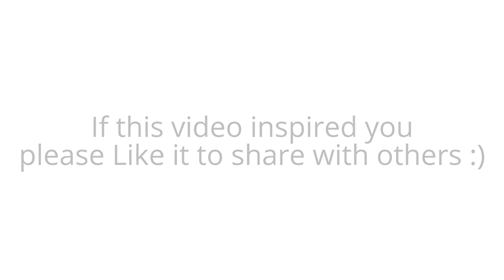How imagination and singing affect Harmony